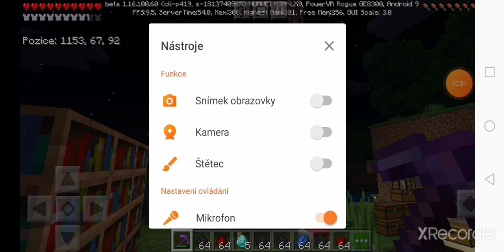Minecraft. 10 Let's Play. Obrovská věž!!